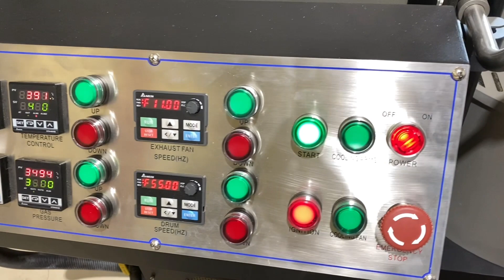Follow Me Friday: Moose Mountain Goods (Abilene, Texas)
This week for Follow Me Friday, Sydney is chatting with Lindsey from, Moose Mountain Goods about coffee roasting, their inspiration, and some coffee-making tips!

For more information about Moose Mountain Goods, you can visit their website moosemountaingoods.com

Buying an Abilene Home? Search All Homes For Sale

The Tonya Harbin Team
Serving Abilene